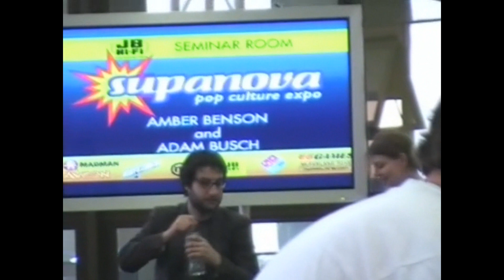Amber Benson and Adam Busch Supanova 2009 part 5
This is from a while ago but is a lot better quality than my James Marsters video. it's from day 2 of Supanova Brisbane.